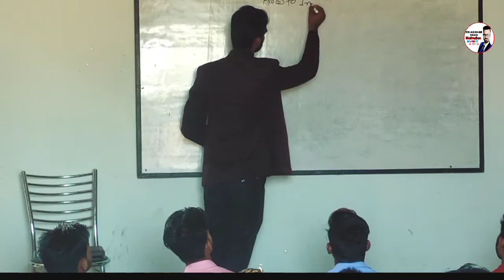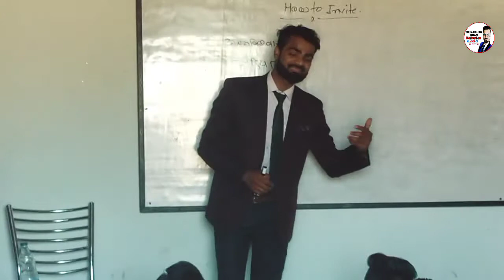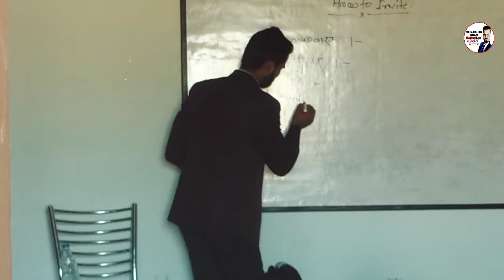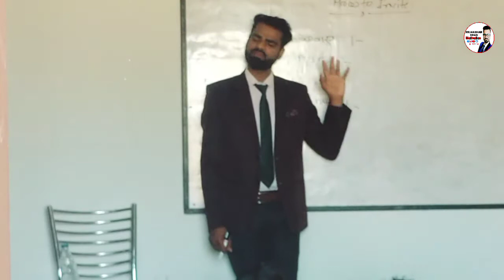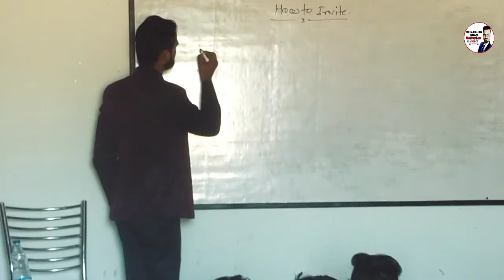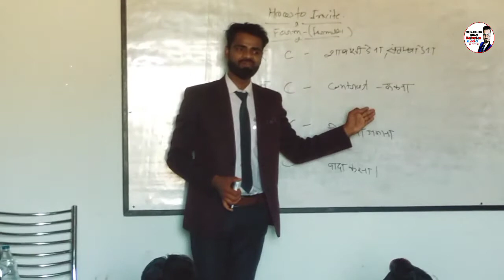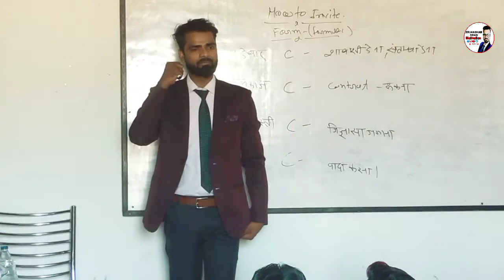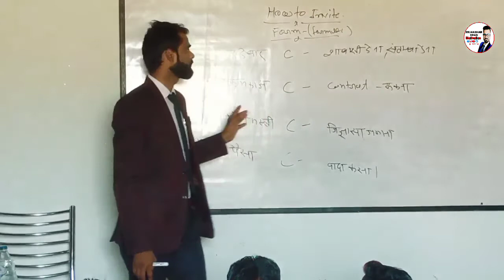How To Invite, आमंत्रित कैसे करें |Guest को Invite करने से लेकर, सेमिनार दिखाने तक | By Kaishar khan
How to invite
invite
approch
Mr kaishar khan